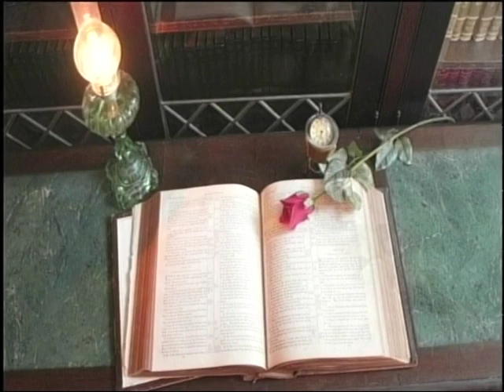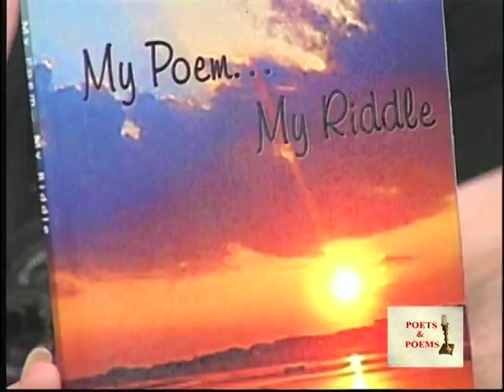Poets and poems interview (part 1)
Poets and poems tv interview with the incredible  host Lenore Rheaume. Previous Host of Lively Literati Of the Association of Rhode Island Authors ( she asked i take over as host later on and i graciously accepted) . She is an author herself and was in the final considerations for RI poet Laureate. she graciously invited me on her show and we aired on Cable television for 2 part interview.